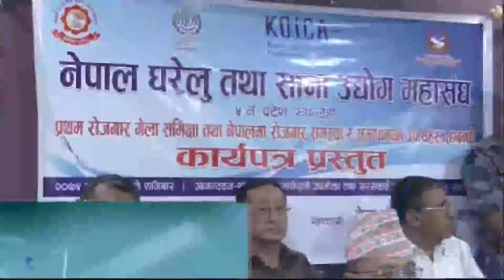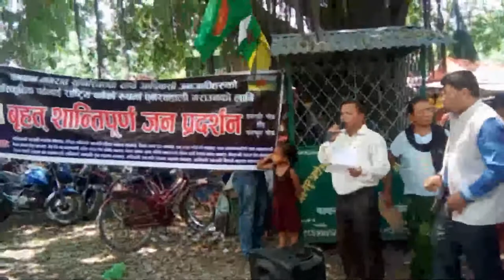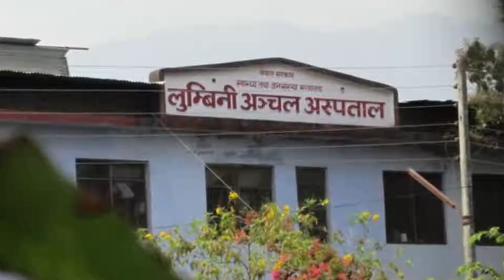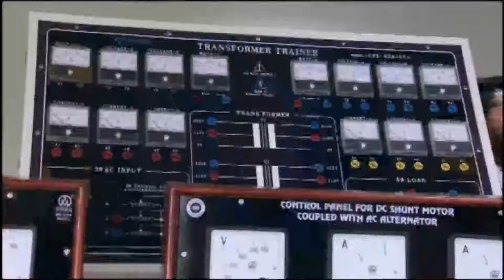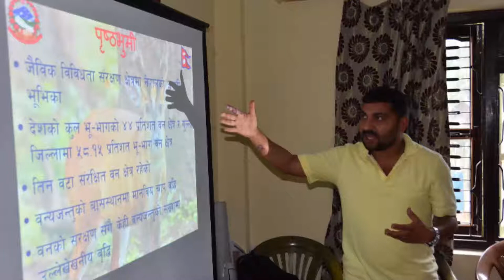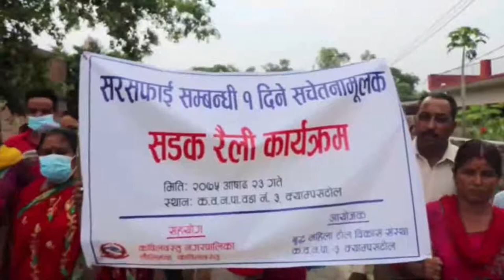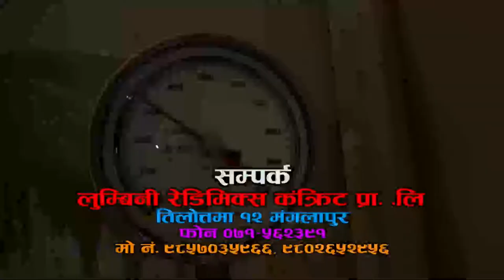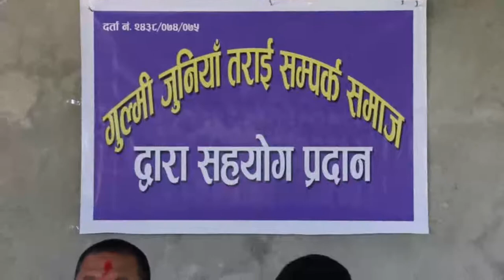बुद्ध समाचार || 2075 Ashar 24 AM || Buddha TV